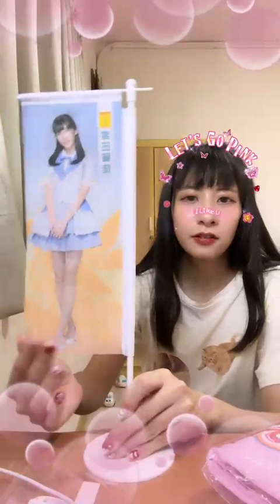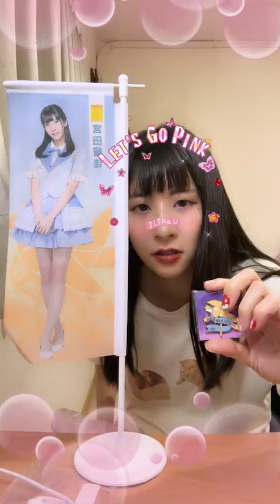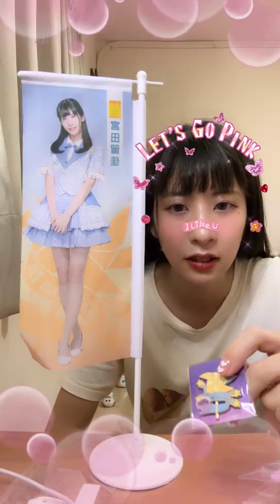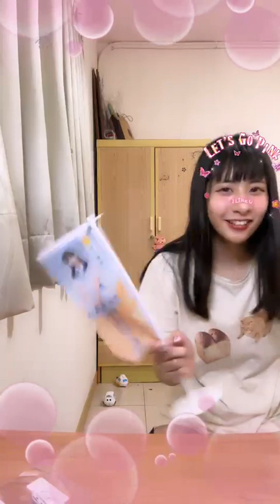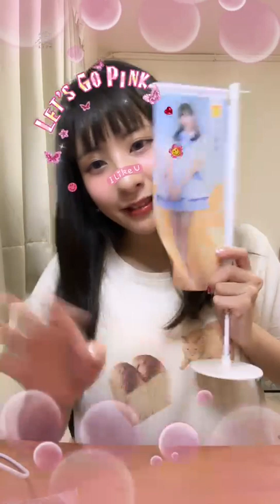230416 22:04 AKB48 Team TP 宮田留佳直播